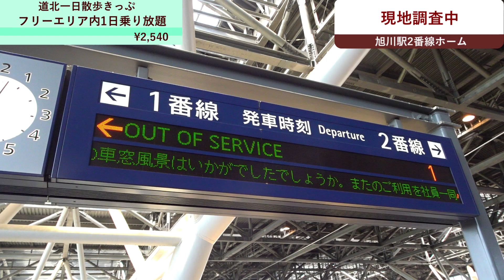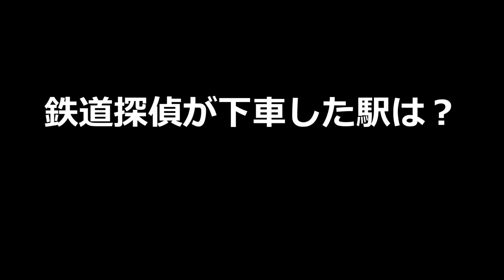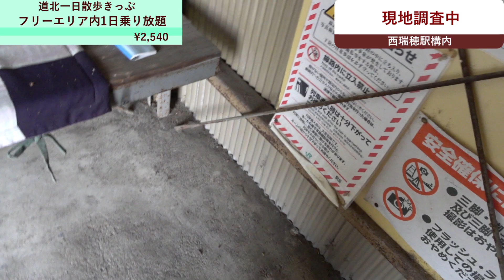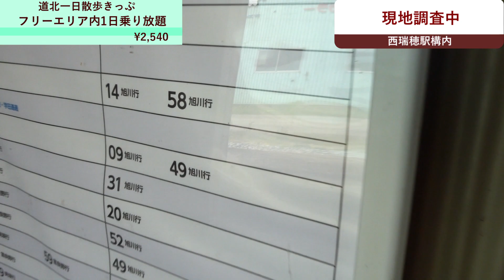【富良野線】道北一日散歩きっぷで朝から夕方まで初夏の富良野線満喫旅 #9 旭川駅2番線ホーム～電光案内板メッセージ～石狩沼田行列車を見送る～旭川駅出発～ある駅で下車～旭川行列車乗車【ラベンダー編成】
今回は旭川駅2番線ホームの電光案内板の心温まるメッセージを見てから石狩沼田行列車を見送った後美瑛行普通列車に乗車してある駅で降りて戻ってくるまでをお送りします。どうぞご覧ください。

00:00　オープニング
00:07　ずんめた前枠
00:48　旭川駅2番線ホーム
00:56　皆さんに見ていただきたいメッセージ
01:33　石狩沼田行列車を見送る
02:04　美瑛行列車に乗車旭川駅出発
05:03　ある駅で下車列車を見送る
05:48　鉄道探偵が下車した駅は？
07:18　恒例のアレ
07:35　ホームで列車を待つ
08:08　列車に乗車ある駅出発
08:43　エンディング

VSQ様
甘茶の音楽工房様
DOVA-SYNDROME様
SHW様
MusicMaterial様
Snow Music様
魔王魂様
Mus Mus様
Oto Logic様

VOICEVOX:ずんだもん
VOICEVOX:四国めたん
VOICEVOX:春日部つむぎ
立ち絵:坂本アヒル様